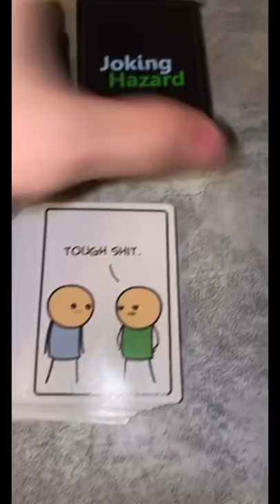No PRISON, just JOKING HAZARD! 😂